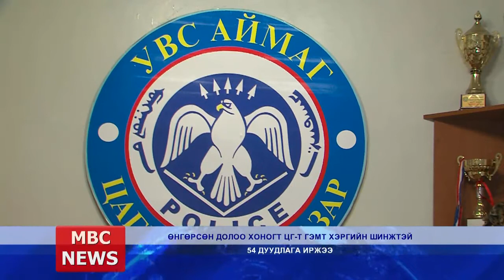MBC NEWS medeelliin hotolbor 11 15